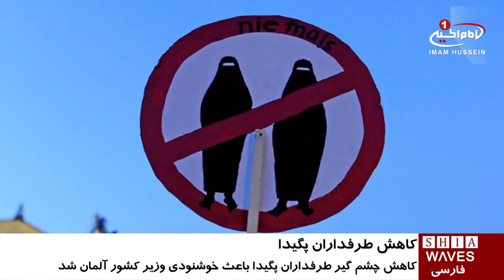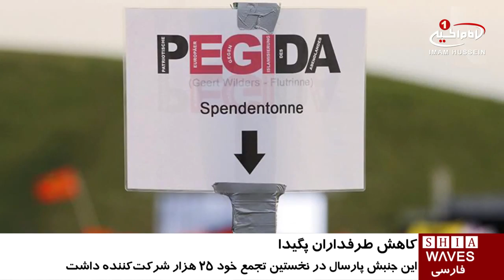کاهش چشم گیر طرفداران جنبش ضد اسلامی «پگیدا» / ۲۸ مهر ۱۳۹۵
کاهش چشم گیر طرفداران جنبش ضد اسلامی «پگیدا»

جنبش نئونازی پگیدا، که سال گذشته در نخستین تجمع خود ۲۵ هزار شرکت‌کننده داشت، امسال تنها با ۶۵۰۰ تن و با نظارت ۱۷۰۰ نیروی پلیس دست به تظاهرات زد.

به گزارش پایگاه خبری «christiantoday» کاهش چشمگیر طرفداران پگیدا در تظاهرات سالروز تاسیس این گروه ضد اسلامی و نژاد پرست، باعث اظهار امیدواری وزیر کشور آلمان در ادامه‌نداشتن این تظاهرات شد و گفت: امیدوارم این آخرین باری باشد که پگیدا سالگرد تأسیس برگزار می‌کند.

گروه ضد اسلامی و راست‌ افراطی پگیدا در طول سال گذشته بارها به سازماندهی تظاهرات و تجمعاتی علیه حضور پناهجویان در آلمان و اروپا و سیاست درهای باز آنگلا مرکل، صدراعظم آلمان در قبال پناهجویان پرداخته است.

پیشتر، لوتس باخمن، موسس پگیدا نیز در پی انتشار عکسی از خودش با شمایل هیتلر خشم عمومی را برانگیخت و این موضوع سبب کناره‌گیری وی از رهبری این گروه شد.

وی حتی به دلیل «آشغال و حیوان» خواندن خارجی‌ها و به اتهام «تحریک» در شهر درسدن در شرق آلمان محاکمه و محکوم شد.

در آلمان حدود ۴ میلیون مسلمان زندگی می‌کنند که اکثر آنها در مونیخ بوده و از همبستگی مقبولی با مردم آلمان برخوردار هستند.